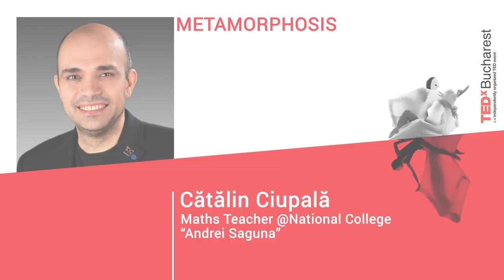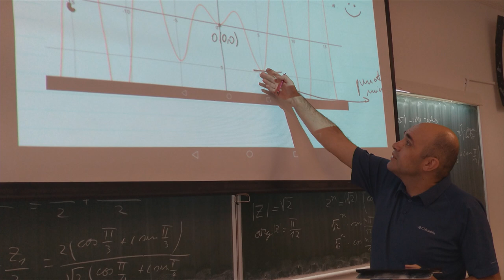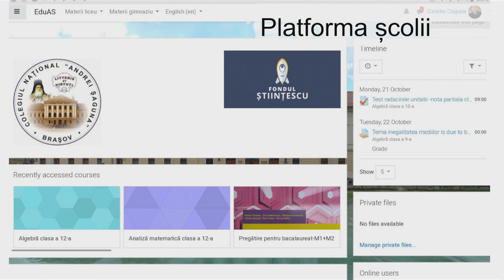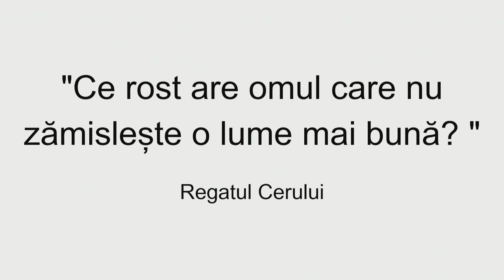Making Students Fall in Love with Education | Cătălin Ciupală | TEDxBucharest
This engaging talk on education gives us a glimpse on how a passionate educator can create ideas, tools and modern approaches to classroom teaching, making students love their time spent on solving math exercises or any other subject. Catalin tells how using movies, VR or AR approaches can boost students' engagement and understanding. Trainer of future overachievers with a revolutionary mindset and alternative methods, Catalin Ciupala is the math teacher we all wish we had.

But he’s not the man who loved only numbers. PhD in math, but also a passionate biker. Playing classical music to students in class, or using VR to teach and Youtube to communicate with young generations. This talk was given at a TEDx event using the TED conference format but independently organized by a local community.